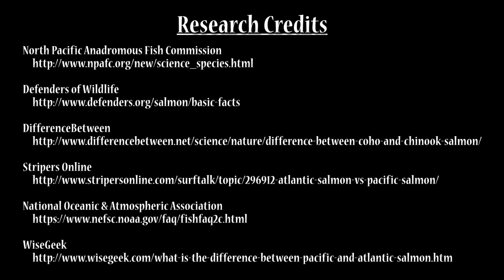What's the Difference? Atlantic vs. Pacific Salmon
Do you know what makes Atlantic salmon and Pacific salmon different?  I mean, aside from the obvious.

FishGeekery.tumblr.com

Research Credits

Image Credits

Salmon Jumping - Marvina Munch, U.S. Fish and Wildlife Service, Wikimedia Commons

Chinook Salmon - Robert M. McDowall, FishBase

Heraldic Crown of the Kingdom of Araucania and Patagonia - RCG Yamazaki, Wikimedia Commons

Arrow - Me!  :D

Brook Trout (Salvelinus fontinalis) - Engbretson Eric, U.S. Fish and Wildlife Service